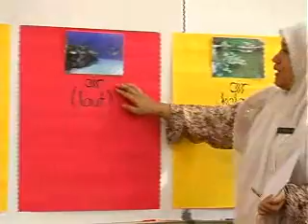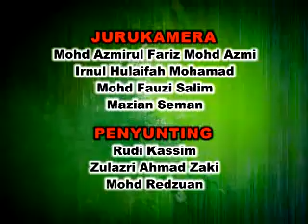PRASEKOLAH : E Tuisyen EP28